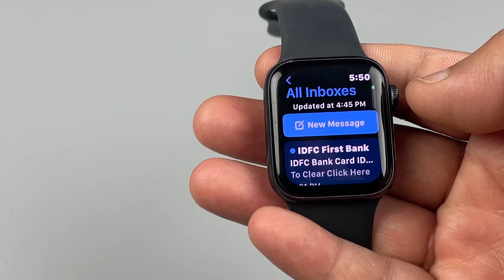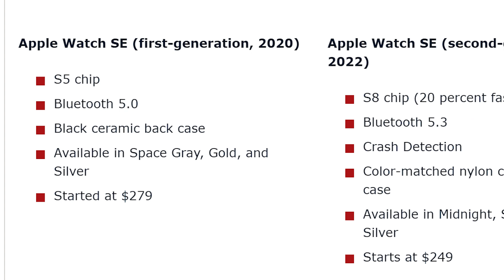You Should Buy an Apple Watch SE in 2023 - my honest opinion after 1.5 YEARS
4) The Giveaway will be open for participation till the 31st of December.
5) We will announce the winners live on 31st December.
6) The winners will be chosen on the Gleam platform which picks up random participants
7) You will need to abide by YouTube Guidelines for participation in this Giveaway
9) Please note, the reply has to come from the same email that we send the mail too.
10) It takes about 3-4 weeks for the Giveaway to reach you. We can only send to addresses where courier service is available.
11) There’s No Need To Comment “Entry: Done” For This Giveaway

Our Amazon Store
Gears we used